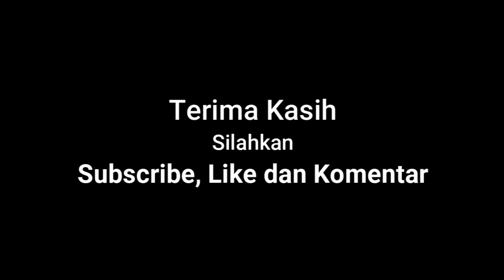Terapi Alternatif Pilihan Sehingga Masih Mengonsumsi Makanan Seperti Biasa Meski Diabetes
Video kali ini adalah video kesaksian yang menjelaskan seorang pasien terapi alternatif masih tetap bisa mengonsumsi makanan seperti orang lain yang tidak menderita diabetes yang pernah kadar gulanya mencapai angka 560 ini. Saksikan video kesaksiannya dengan terapi lintah beliau sekarang sudah sehat mengkonsumsi semua jenis makanan, baik yang makanan yang biasa maupun yang seharusnya dihindari. Selamat menyaksikan.

DI bawah terdapat link video kesaksian penderita penyakit lainnya yang menarik.